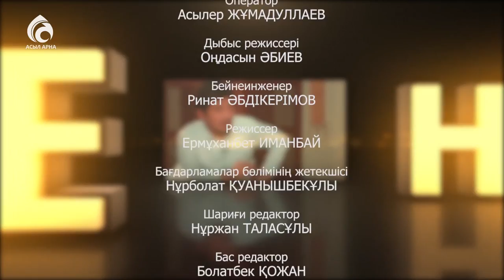Жақсылық Үшкемпіров \ Емен-жарқын \ Асыл арна